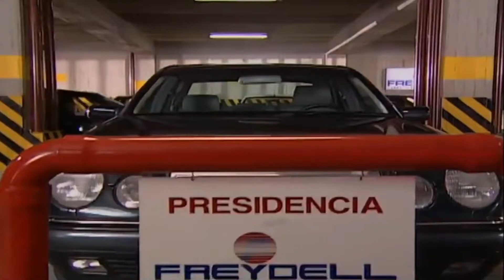Pedro El Escamoso -Pelea entre Pedro y René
PedroElEscamoso @LEY MARCIAL PTY 507